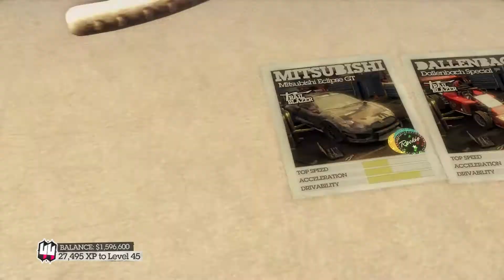Throwdown - I Have Not Played This in Soooo Long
Dirt2 Race.